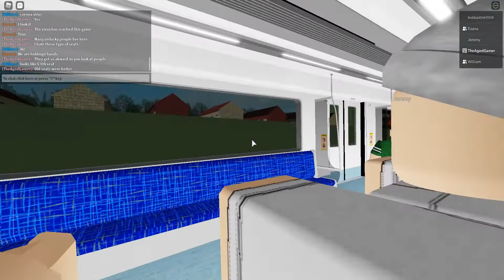Roblox. Automatic Subway 2. MRT Train Ride From Corona To Koslan Park.